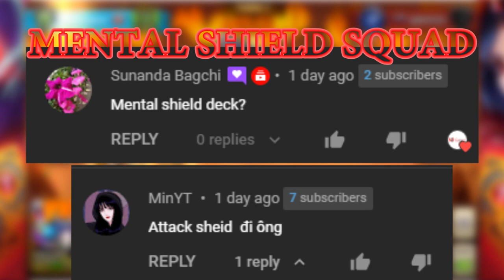NDLGamer tries Mental Shield Squad in Mighty Party